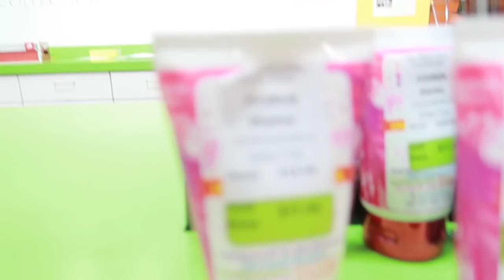GOT KICKED OUT OF DISNEY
Two new friends and I decided to take a 69 mile bicycle ride down to Disney and back to get a picture in front of Epcot. Follow along on our first vlog.